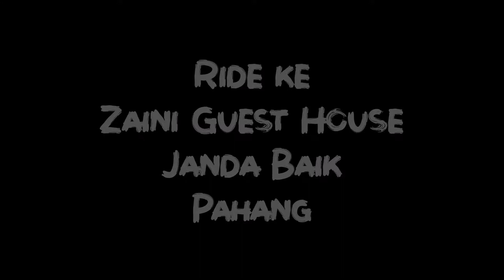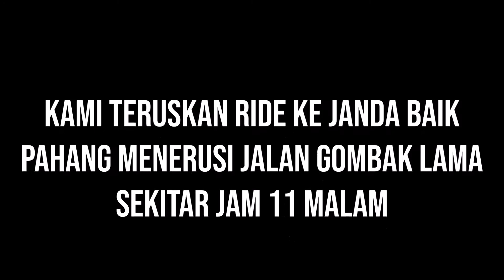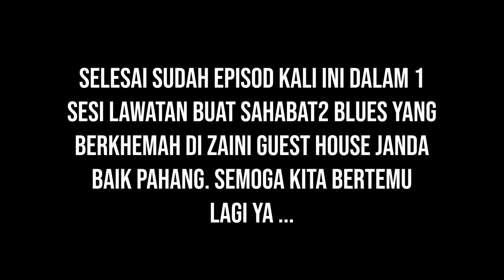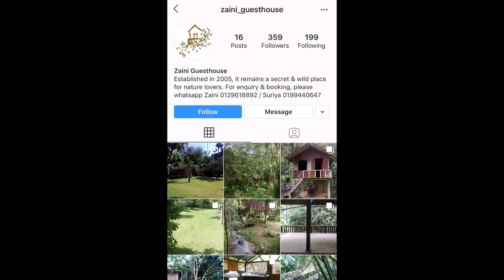Ride ke Zaini Guest House | Janda Baik Pahang | ex5 | Wave 125 | Lampu LED (DIY)